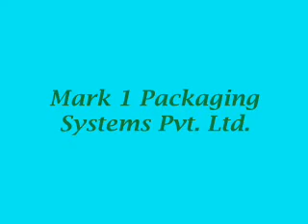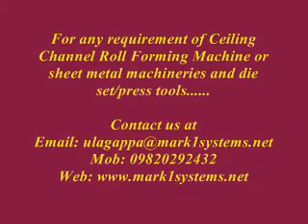Fall Ceiling, Ceiling channel, Sheet Metal channel Forming Machine.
Our company has designed, developed and manufactured the fall ceiling channel forming machine. In this machine six types of forming on the channel can be formed at the same time.